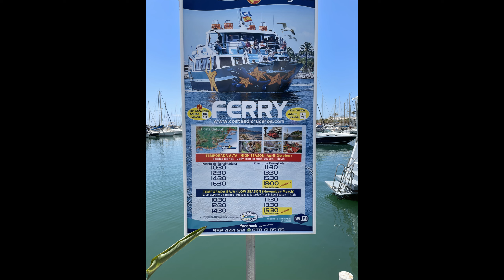Benalmadena to Fuengirola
Boat to Fuengirola then back to Benalmadena by train.